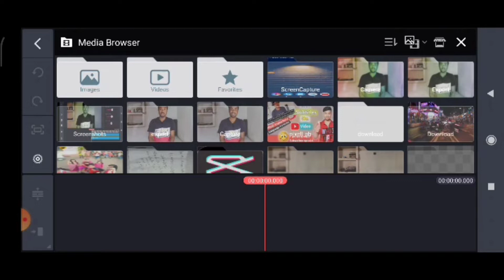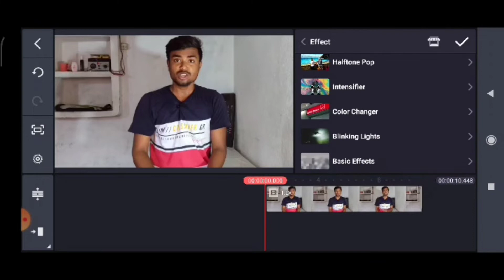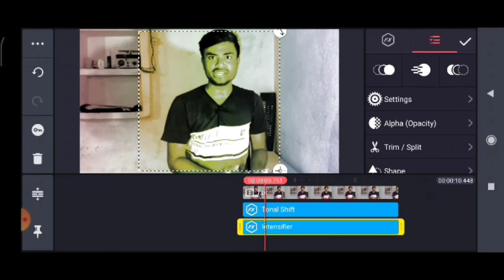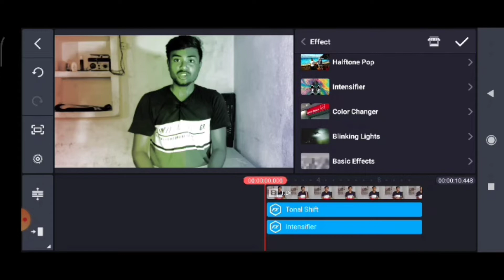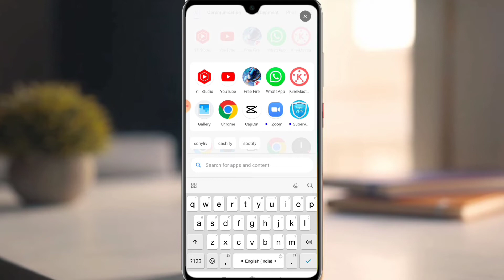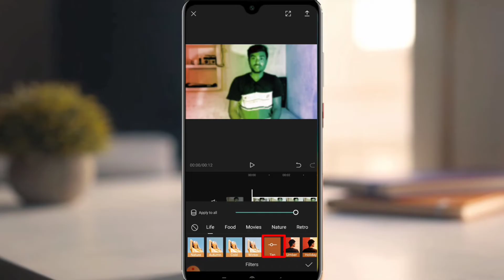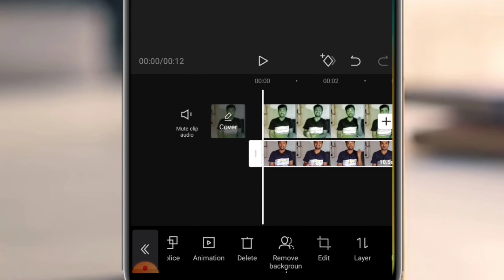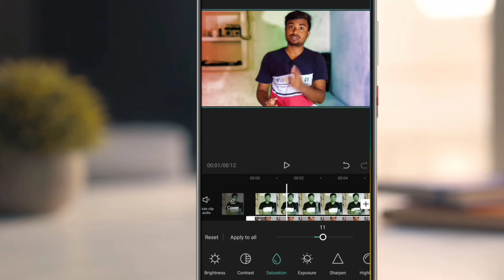Background Setup For YouTube | Video Ka Colour Change Kaise Kare | How To Make A YouTube Setup ?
Hi guys in this video I will tell you how to make your YouTube setup background colorful without a lights. !
दोस्तो मैंने इस वीडियो मे बताया है की आप कैसे youtube setup का Backgroud coloreful बना सकते है बिना किसी लाइट के. !

youtube ke liye setup kaise banaye
youtube channel kaise banaye
best youtube setup
youtube setup tour hindi
setup tour,setup kaise banaye
sasta setup kaise banaye
youtube setup background
youtube setup at home
how to make youtube setup
sasta youtube setup
youtube setup kaise kare
youtube se paise kaise kamaye
youtube setup ka background colorful kaise banaye
video ka background color kaise change kare
video ka background colour kaise change kare
background colorful kaise banaye
वीडियो Backgroud colorful कैसे बनाए
videos background setup
youtube Video Ka Background kaise Change kare | How to remove video Background | setuptour vikas
{HINDI} Best Background RGB Light For Youtubers || upgrade your video quality || lights with remote
My Professional YouTube Background Setup Under 7500  Cheap & Best Budget YouTube Background Setup
How To Change YouTube Channel Layout Colours On Android ? YouTube Banner Colour Change kaise Kare ?
Make Professional Background Setup Only %200 | New Youtuber Must Watch | Cheap Green Screen Setup
Reels me Video ka Background Black kaise kare | kisi bhi video ka Backaround kaise banaye
Cheap & Best Budget Background For YouTube Videos | Professional Video Backgroud
2 मिनट मे Background Change कैसे करे || How to make a Perfect Green Screen in 2 Minutes | Jsr ka Londa
Change Video Background, Without Green Screen | How to change video background | @TechsunAbhishek
Professional Youtube Setup | Only $150 | Khud Se Banao
My New Youtube Setup || Youtube Setup Banane Me Kitna Paisa Karch Hua || Design By RPV
MERA JUGAD YOUTUBE SETUP | MY YOUTUBE SETUP TOUR | DIY YouTube setup || Sikho Computer And Tech
देख कर रोना आ जाएगा | Teta HT Setup | YouTube Setup Kaise Banaye | Tech Unknown

10. Channel verify Kaise Kare⏩

🔹Short video credit :- Storyblocks